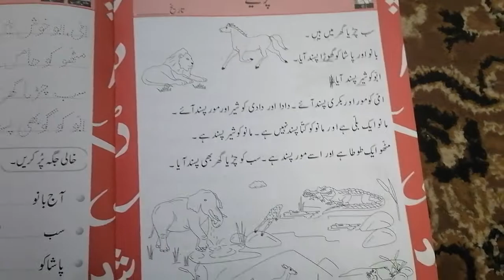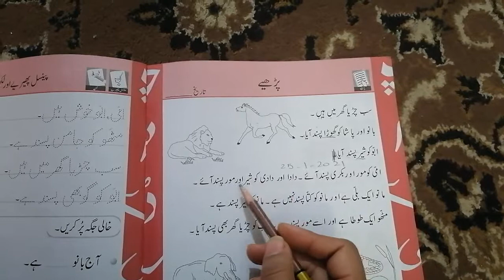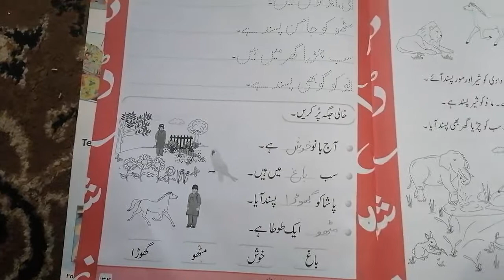M_III Jugnu urdu lesson 13(25.1.2021)